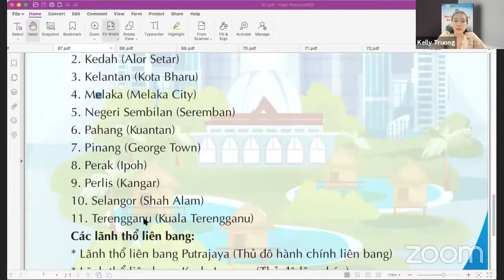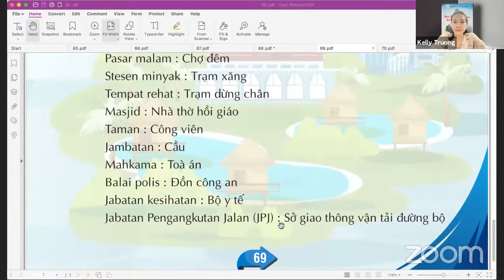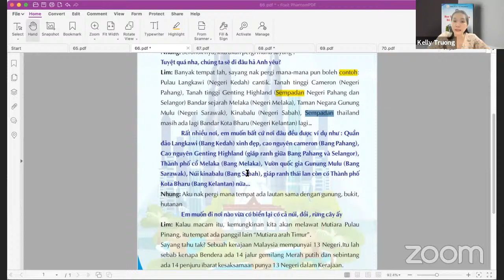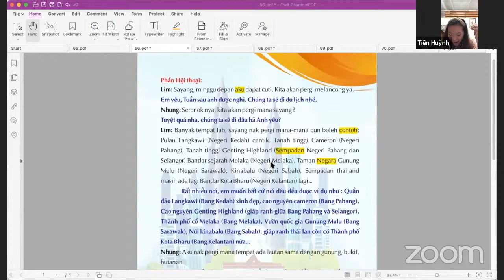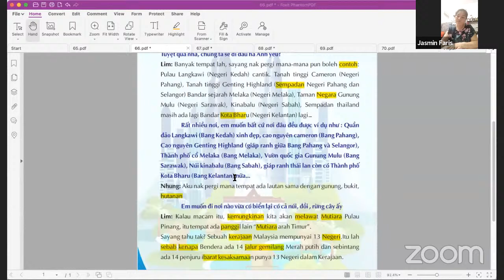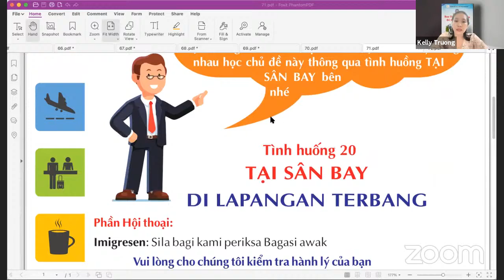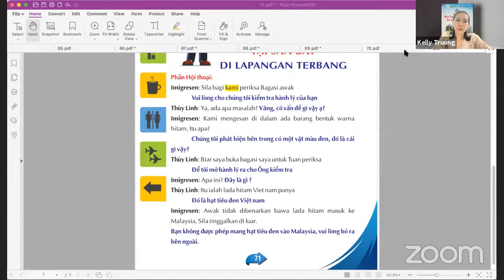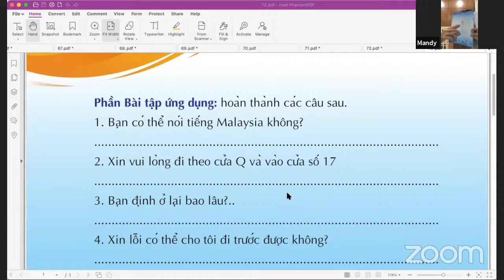LOP T7K3 TÌNH HUỐNG 19/20